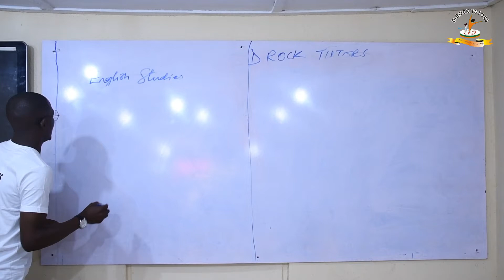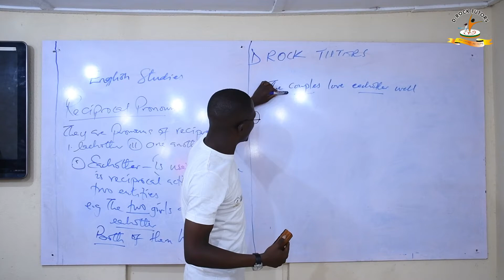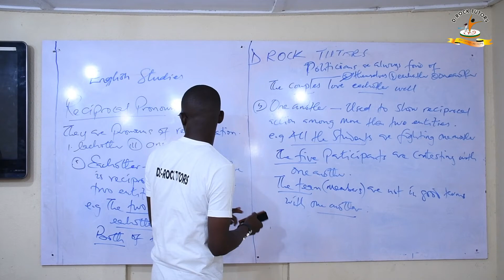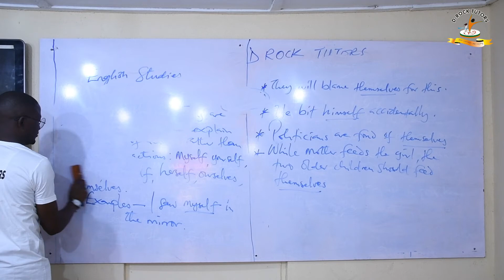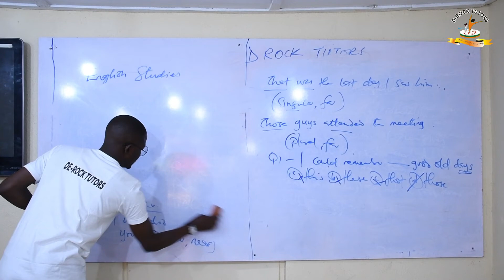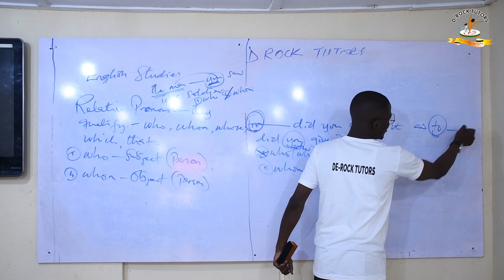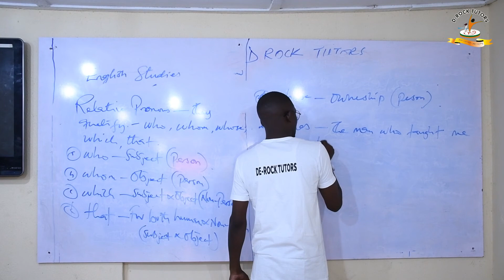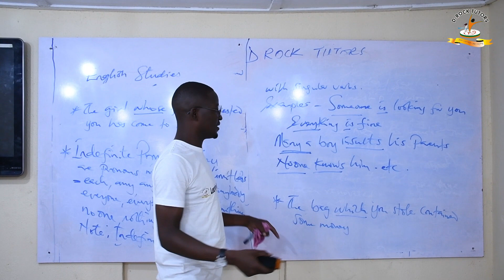ENGLISH LANGUAGE - 7 Types of Pronouns & How to Use Them In Your Exam!(PART 2)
This video is a continuation of 7 types of Pronouns and how to use them in your exam.